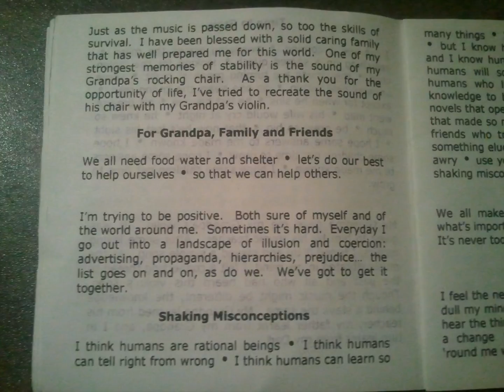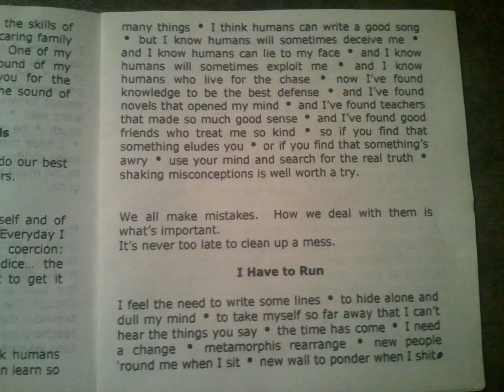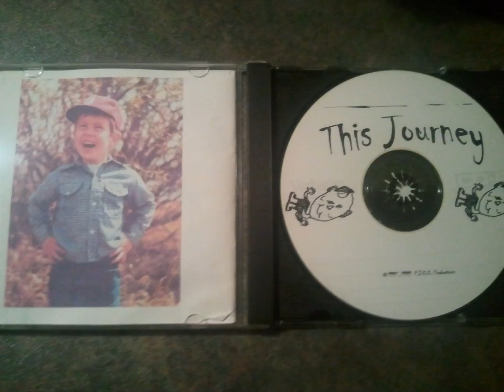PJCC Productions This Journey Track 7 - Shaking Misconceptions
This is the seventh track from my 1999 recording - This Journey
All original songs recorded on a 4-track in Winnipeg, Manitoba, Canada.